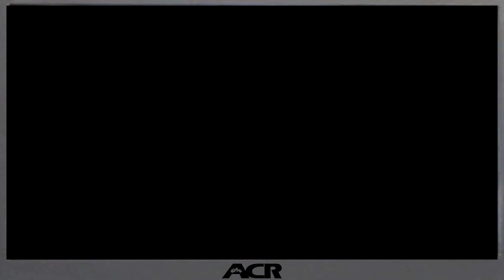When DRAKE Took Half a XAN & Tried HOOPING & SPINNER put on a SHOW on DEGRASSI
Today we explore the time that Drake took half a xan & 13 hours before he landed he decided to be a complete menace in a basketball tryout for his school. Honestly nevermind.

Degrassi: The Next Generation S01E07 Basketball Diaries

Parody - Don't Sue Me I'm Broke

What are Copyright Exceptions?

Copyright exceptions are laws that allow you to reuse someone else’s copyright-protected material without getting their permission, but only under certain circumstances.

When deciding whether a use is fair, courts look at four factors: the purpose and character of the use, the nature of the copyrighted work, the amount and substantiality of the portion used in relation to the copyrighted work as a whole, and the effect of the use upon the potential market for or value of the copyrighted work. Some activities that may qualify as fair use include criticism, commentary, and news reporting.

In some civil law countries, including many in the EU, more limited exceptions are recognized where the reuse must fall within specific categories, instead of having factors that are weighed. The categories set out in Article 17 of the EU Digital Single Market copyright directive are quotation, criticism, review, caricature, parody, and pastiche. These words have their usual meaning in everyday language, but are also enacted into law by each member state and interpreted by both national courts and the Court of Justice of the European Union (CJEU). It is also important to consider the context of the use, and the purpose of such copyright exceptions, one of which is to balance creators’ freedom of expression, and rightsholders' copyright.

In some countries, such as Canada, the UK, and Australia, a hybrid concept of fair dealing exists. These categories include quotation (general quotation, and quotation for the purposes of criticism, review, or news reporting), caricature, parody, and pastiche.

Most countries in the world have signed an international treaty known as the Berne Convention, which allows reuses in specific categories, including for quotation, and news reporting.

While there are some similarities regarding copyright exceptions across the globe, there are still considerable differences between the laws of each country. There’s no one-size-fits-all answer as to whether a reuse falls within copyright exceptions, and the courts decide the applicability of such exceptions on a case-by-case basis.

At YouTube, our mission is to give everyone a voice and show them the world. Copyright exceptions play a key role in furthering this mission by supporting the free flow of ideas and creativity. Therefore, we ask rightsholders to consider the applicability of copyright exceptions before they submit copyright removal requests. We believe this would strike a balance between respecting the copyright of rightsholders, and creators’ freedom of expression that may be protected by copyright exceptions.

Degrassi: The Next Generation (later renamed Degrassi from the tenth season to fourteenth season) was a series set in the fictional Degrassi universe. It ran from 2001 to 2015. On October 22, Drake announced Her Loss, a collaborative album with 21 Savage which would release on October 28;[331] it was then delayed to November 4 after Drake's longtime producer, 40, was diagnosed with COVID-19. At the 2022 People's Choice Awards, Drake was nominated for three awards: Male Artist of 2022, Song of 2022 (for "Wait for U" with Future and Tems), and Collaboration Song of 2022 (for "Jimmy Cooks" with 21 Savage) Her Loss debuted atop the Billboard 200, accumlating first week sales of 404,000 album-equivalent units. Eight of the album's songs debuted in the top ten on the Billboard Hot 100, extending Drake's record for most top ten entries, with 67 (with a record 49 as a lead artist). He is also the only artist to log eight top tens from one album twice. On November 15, Drake was nominated for four awards at the 2023 Grammy Awards: Album of the Year (for his writing on Beyoncé's Renaissance), Best Melodic Rap Performance (for "Wait for U"), and two for Best Rap Song (for "Churchill Downs" with Jack Harlow, and "Wait for U"). A day later, he released the music video for "Rich Flex" from Her Loss.On January 6, 2023, Drake featured on "We Caa Done", the lead single to Popcaan's fifth studio album Great Is He (2023).